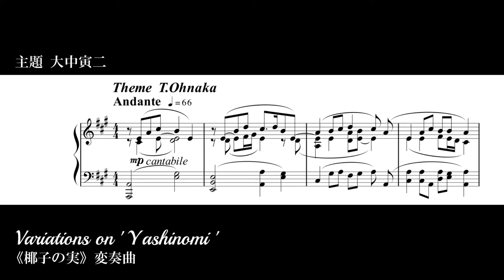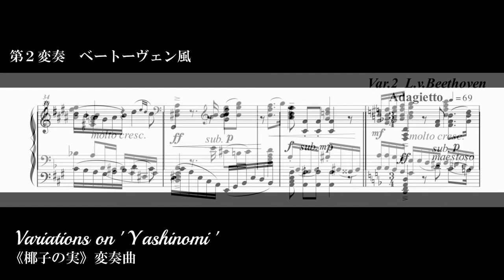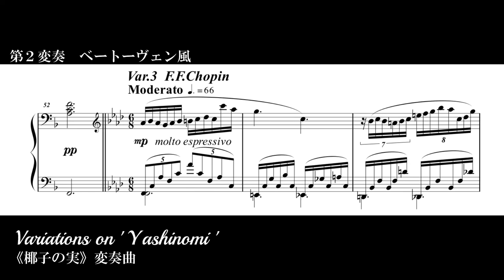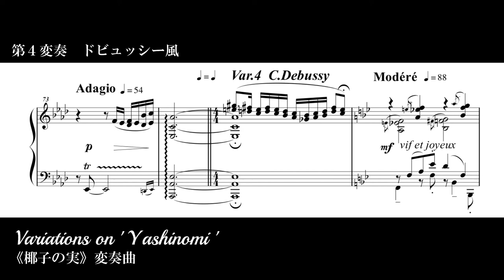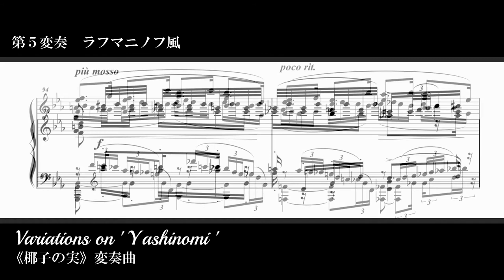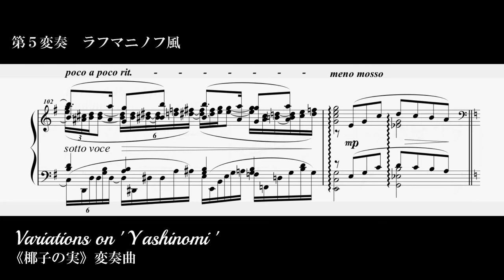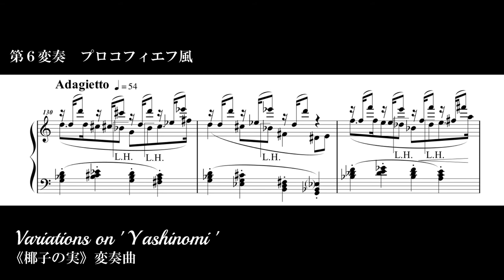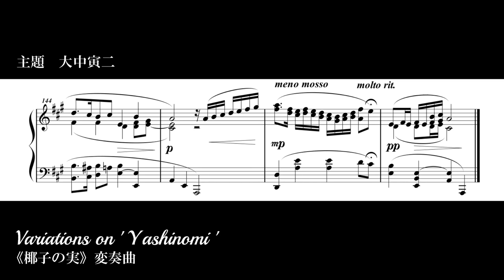SAKATA MASAHIRO - Variation on ’Yashinomi'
坂田雅弘『《椰子の実》変奏曲』